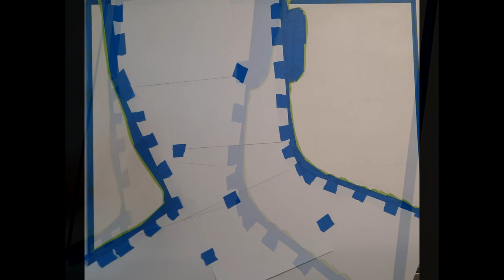Rutger Hauer as Roy Batty in Blade Runner, airbrush painting, Jan. 2023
Iwata HP-SB airbrush for detail and a Badger 150 airbrush for the background, Golden high-flow transparent acrylic paint on Gesso coated Bristol 300 paper, 12 hours to complete.  This piece is from the 1982 movie Blade Runner.  Roy Batty gives one of the greatest speeches in this scene.

“I've seen things you people wouldn't believe. Attack ships on fire off the shoulder of Orion. I watched C-beams glitter in the dark near the Tannhäuser Gate. All those moments will be lost in time, like tears in rain, Time... to die."

Hope you like the new camera set up. I picked music very similar to the opening scene from the 1982 movie.